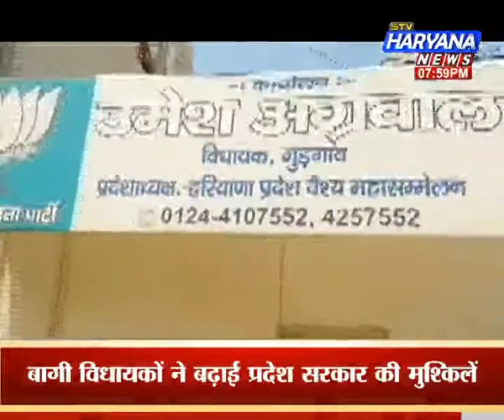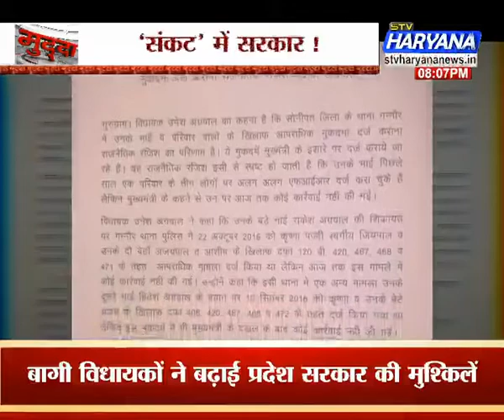STVHARYANANEWS,MUDDA(19.4.2017)‘संकट’ में सरकार !